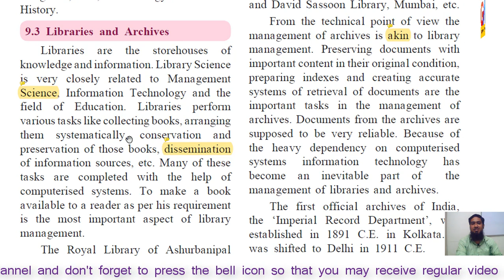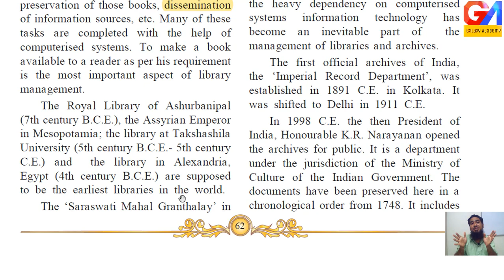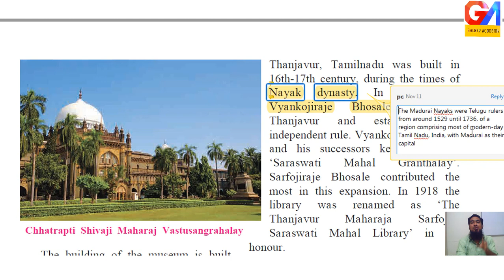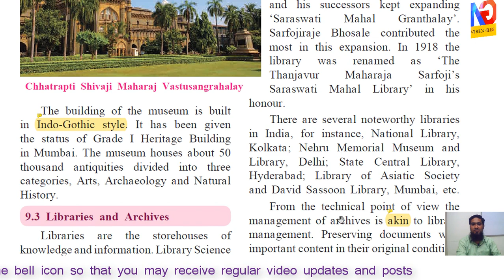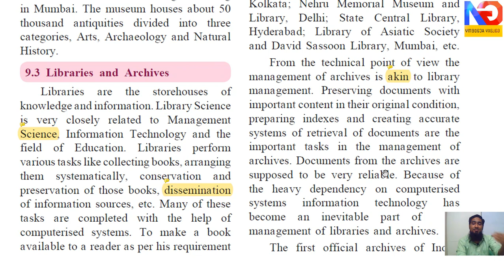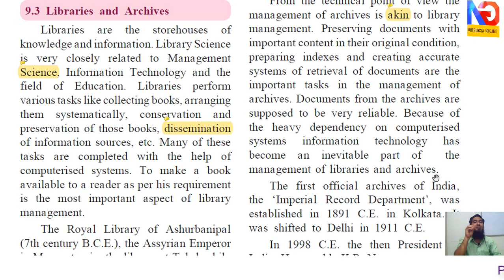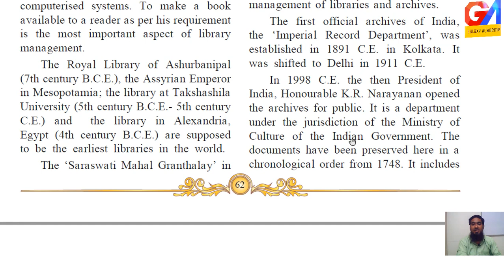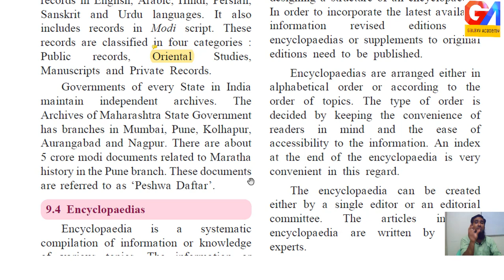Heritage Management Class 10 History | Heritage Management Class 10 Maharashtra Board | Part 3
Welcome Friends,
             In this video we will learn | Heritage Management Class 10 History | Heritage Management Class 10 Maharashtra Board History | Part 3 | Chapter 9

Points Covered
* 9.3 Libraries and Archives